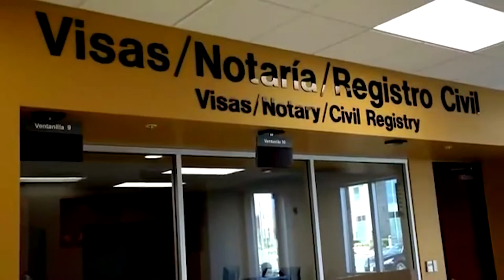Urgente una reforma migratoria, no más personas sin vida: Aispuro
-José Rosas Aispuro Torres, Gobernador de Durango, afirma que, es urgente una reforma migratoria, vimos lo qué pasó en San Antonio Texas, 53 migrantes murieron en el interior de una caja de trailer y entre ellos había 27 mexicanos,  y ya son muchos casos, hay un problema migratorio real, creo que los Estados Unidos y Canadá están demandando mas mano de obra y por eso es necesario llegar a acuerdos benéficos.